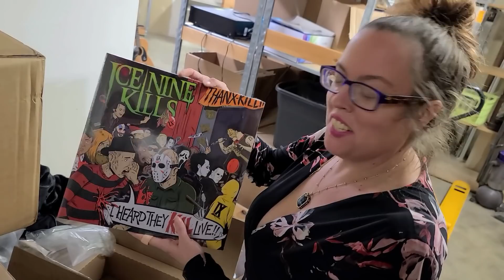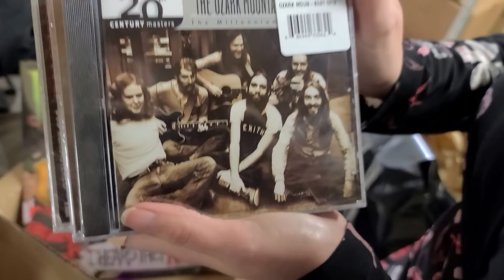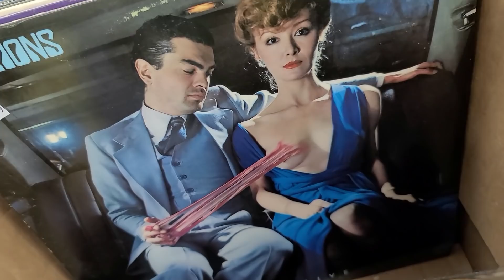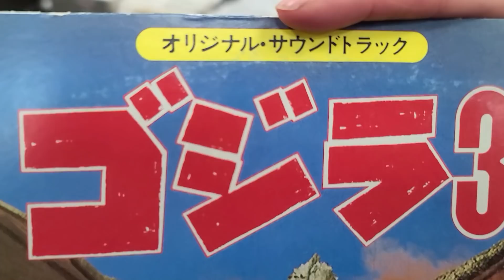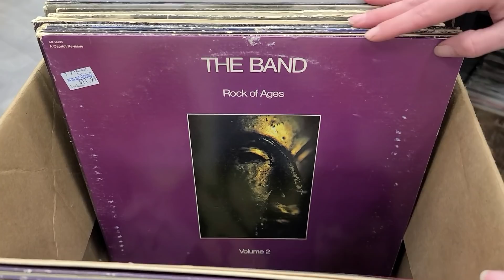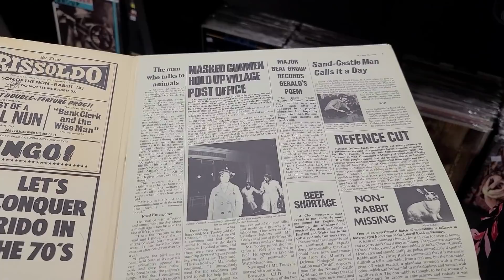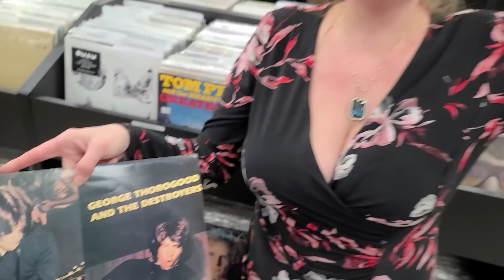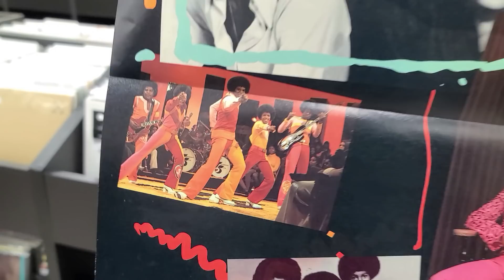Black Sabbath Facts, Fun & other Vinyl Records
0:00 Thumbs Up, PLEASE
0:19 Small Quick Unboxing
2:25 She had the Hiccups
3:23 Ozzy & Black Sabbath Fun Facts
8:45 Other Vinyl Records
19:01 Eating his Chocolate...
20:05 SUBSCRIBE!!!

Kinda a slow Friday in the Record Store which shocks us considering there was a bunch of New Releases today.  In this Video we do a very short Unboxing of Vinyl Records.  After that we get into the Black Sabbath Fun Facts and show off other records.  Leave us a Comment or 30 down below...